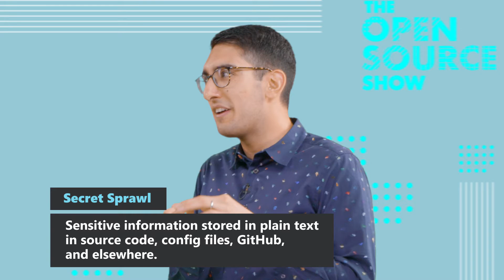Open Source Security Best Practices for Developers, Contributors, and Maintainers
Armon Dadgar (@armon), HashiCorp CTO and co-founder, and Aaron Schlesinger (@arschles) talk about how and why HashiCorp Vault is a security and open source product: two things traditionally considered at odds.

You'll learn how to avoid secret sprawl and protect your apps' data, ways for contributors and maintainers to enhance the security of any project, and why you should trust no one (including yourself).

01:43 What is secret sprawl and how do we avoid it?
03:17 What is the 1,000 eyes principal?
06:35 The tripod approach
08:47 Additional resources